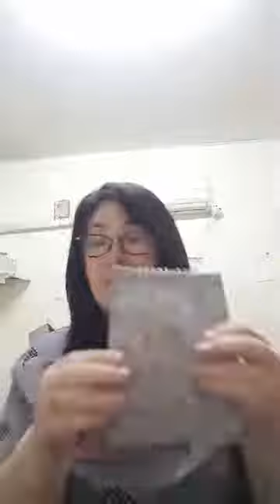Que quiere Hashem de mi?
Estamos en casa en cuarentena, en familia... ok... y??
Que quiere Hashem de mi en estos momentos?
Por que estamos en la casa encerrados?
Descubre las respuestas en esta clase.

Quisieras que una de las clases que doy sean para tu beraja?
escribeme y te cuento como funciona!

Tus donaciones nos ayudan a poder seguir haciendo estas clases, gracias por tu apoyo!